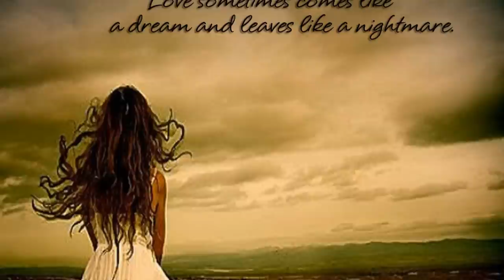Michael Martin Murphy ~ What's Forever For?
I've been looking at people and how they change with the times
And lately all I've been seeing are people
Throwing love away and losing their minds

Maybe it's me who's gone crazy, Cause I can't understand why
All these lovers keep hurting each other,
When good love is so hard to come by

So what's the glory in living?
Doesn't anybody ever stay together anymore?
And if love never lasts forever, tell me what's Forever For?

I've been listening to people and they say love is the key
And it's not my way to let them lead me astray
It's only that I wanted to believe

I see love hungry people tryin' their best to survive,
When in their hands is a dying romance,
If they're not even tryin' to keep it alive